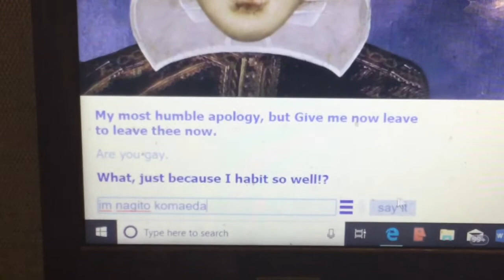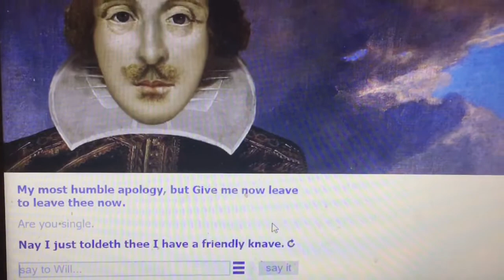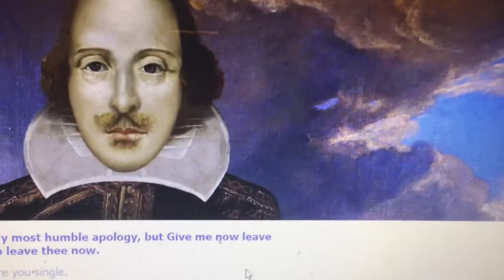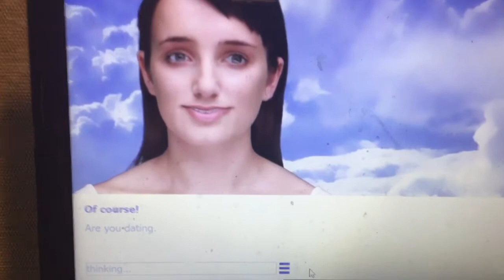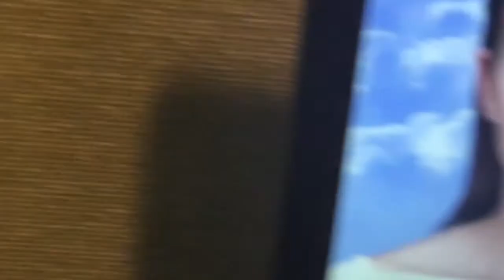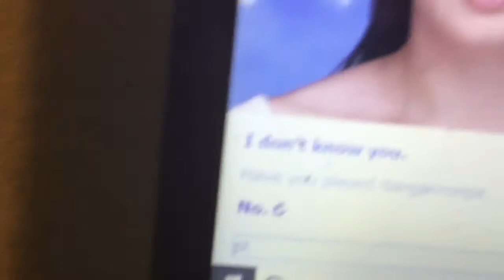I tell willbot that I’m nagito komeada